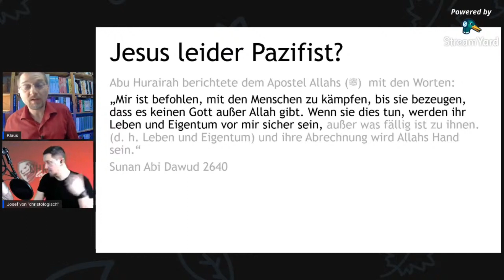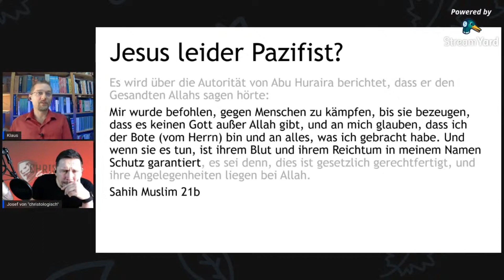🗡 IMAN TV: Jesus war LEIDER Pazifist?! Islam und Jesus, Finsternis und Licht!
Sertac von IMAN TV bedauert, dass Jesus Pazifist war? Wie hätte er denn seine Propheten lieber?

Mit welchen Methoden arbeitet die internationale DAWA - Gäng?
Wie gut sind die Argumente von IMAN TV? Halten sie einer Überprüfung stand?
Beweise oder Täuschung? Lügen oder Fakten? Was serviert uns das Dawa-Team von Sertac und co?

Dieses Video ist ein Ausschnitt des Ultra-Livestreams "Mohammed in Jesaja 42?"

Schau dir den ganzen Livestream an, wenn du die detaillierten Beweise sehen willst!

Ich wünsche dir viel Achso!